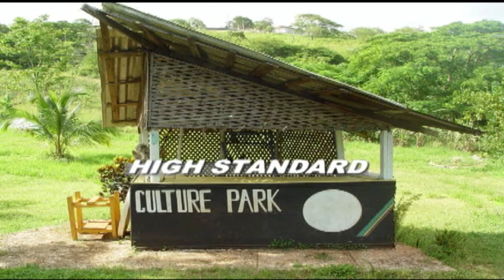HIGH STANDARD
Cultrual Nyabinghi Chant